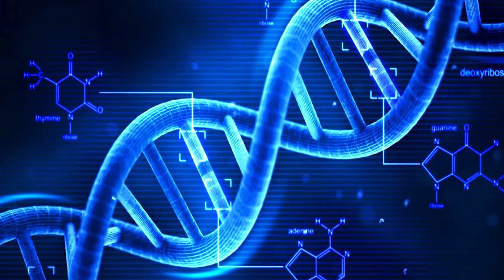Forensic DNA Analyst describes his path to a successful career in STEM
Interested in a STEM career? Don't be afraid to take risks! Forensic DNA Analyst Dante Webb describes his career in forensic science at Bode Cellmark and his path to success.